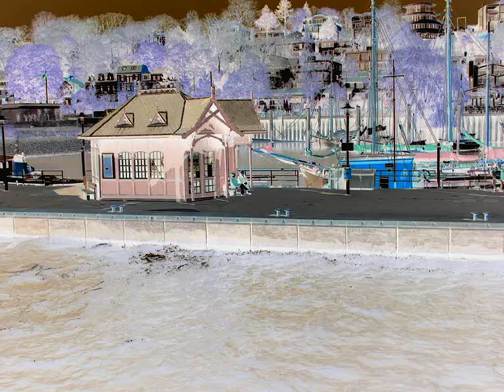82 Hamburg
Die Klassische Musik auf meinem Kanal ! Bekannt und berühmte Klassische Musik ! The best of Classical Music / Classic Music / Klassik
Hier hören sie moderne eigene Creationenz.